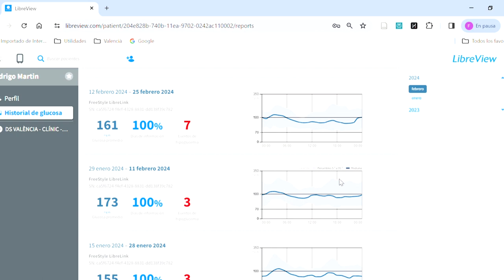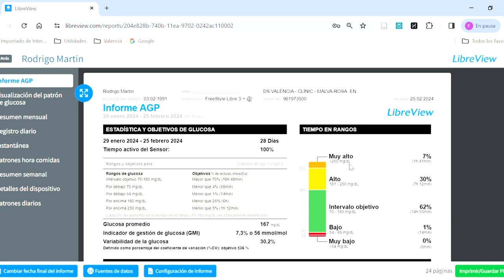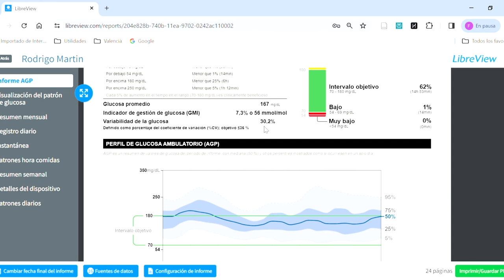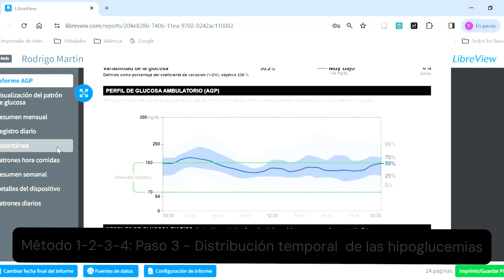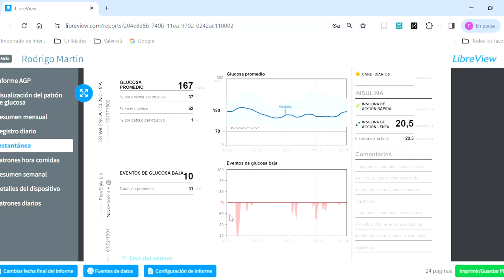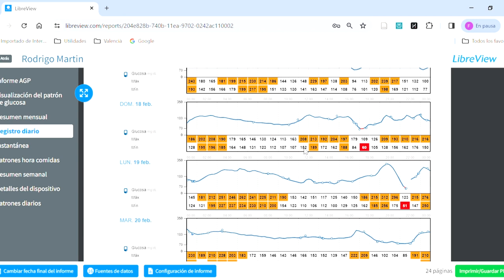Vídeo 4. Interpretación de un registro de monitorización continua de glucosa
Prácticas clínicas virtuales con vídeo-streaming para fomentar las buenas prácticas clínicas y el humanismo en Endocrinología y Nutrición II

Autor principal: Francisco Javier Ampudia Blasco
Autores secundarios: Sergio Martínez Hervás, Alba Cuerda Del Pino

La elaboración de un proyecto de innovación docente universitario debe enmarcarse necesariamente dentro del contexto del Espacio Europeo de Educación Superior (EEES) y del proceso de Bolonia.  En este modelo, la Universidad pretende orientar la educación y los resultados finales del aprendizaje hacia la obtención de competencias.  Por tanto, los estudiantes del Grado de Medicina, además de conocimientos, deben adquirir unas habilidades, destrezas y actitudes que les capaciten para ser los profesionales que demanda nuestra sociedad.
En relación a la adquisición de habilidades, se admite que la preparación para la práctica clínica de los estudiantes del Grado de Medicina es deficiente.  Hasta un 40% de los estudiantes reconocen no estar suficientemente preparados al terminar los estudios para la práctica de la Medicina.  En consecuencia, la transición de estudiante de Medicina a médico residente se convierte en todo un desafío.
Respecto a la relación médico-paciente, diversas asociaciones reconocen la importancia de incluir la empatía como objetivo obligatorio de aprendizaje en las facultades de Medicina.  La empatía es útil para tomar decisiones de tratamiento basadas en la combinación de evidencia, valores y experiencia.  Además, es un atributo esencial de la relación médico-paciente, que se ha asociado con mejores resultados clínicos, mayor seguridad para el paciente y menos demandas por mala praxis.
Durante la realización de las prácticas clínicas es donde se produce la confrontación directa del estudiante con la realidad clínica de la consulta médica.  El objetivo básico de estas prácticas es proporcionar al estudiante las habilidades y destrezas en la realización de la historia clínica, la exploración física, y en establecer una conexión adecuada con el paciente.  Sin embargo, cuando los estudiantes realizan las prácticas, suelen quejarse de la falta de tiempo que le dedican al aprendizaje clínico, y del poco contacto físico que mantienen con el enfermo.
Para poder suplir estas deficiencias y dentro de las prácticas clínicas de 5º Curso de Grado de Medicina, se pretende implementar un novedoso sistema de prácticas clínicas virtuales mediante vídeo-streaming, con la finalidad para fomentar las buenas prácticas clínicas y el humanismo en la asignatura de Endocrinología y Nutrición II.